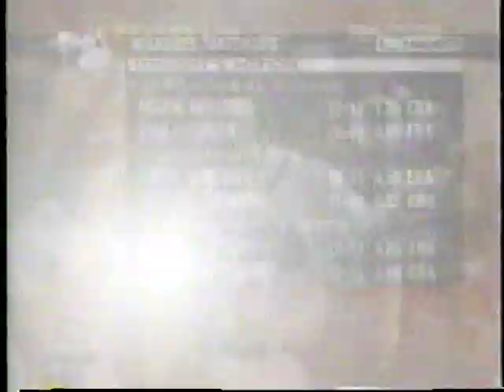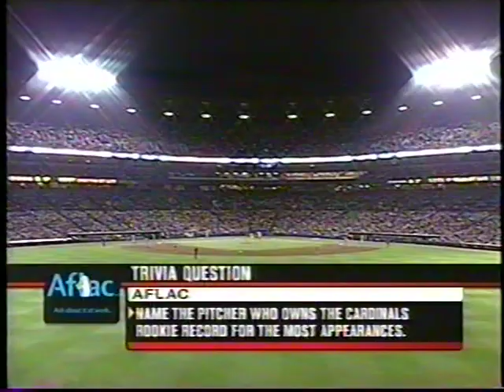Cardinals vs Braves (4-29-2005)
Former A's rotation-mates Mark Mulder and Tim Hudson meet for the first time in this Fox Sports Midwest telecast from April 29, 2005.